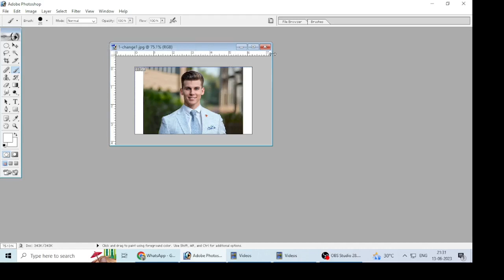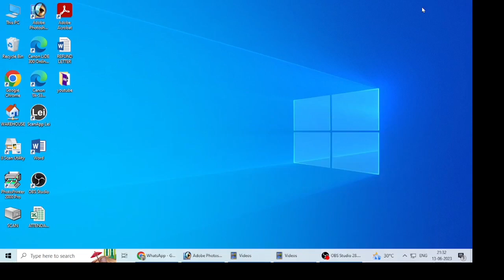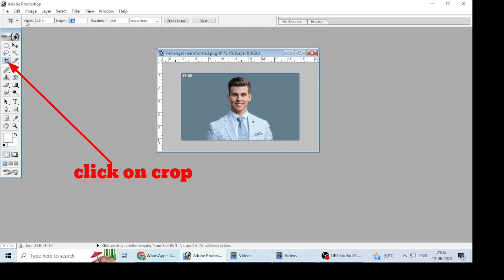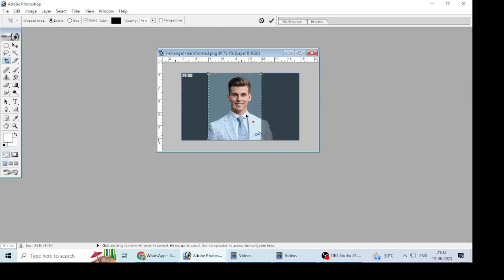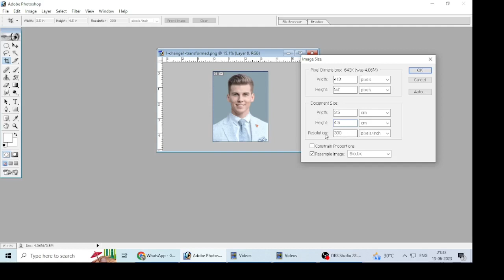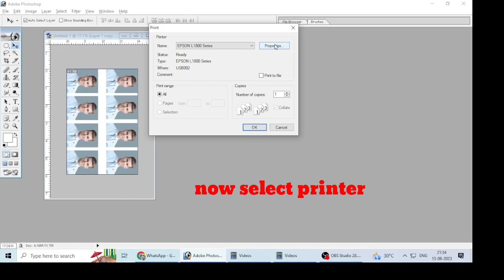Change passport photo background in minute🖨️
WELCOME TO THE PRINT MASTER YOUTUBE CHANNEL.
I AM HERE TO HELP YOU WITH A COMPLETE SOLUTION FOR PHOTOCOPY MACHINES, AND JUMBO PLOTTERS, FIXING ERRORS IN ALL XEROX/PHOTOCOPY MACHINES

Inkiet Vs LASER?
JUMBO XEROX
PRINTING
COLOUR PRINT
COLOUR XEROX
BIG JUMBO XEROX COLOUR
KOLKATA XEROX SHOP
YASIN STORE
PRINT SHOP NEAR ME
PRINT SHOP IN KOLKATA

The product I used in this shoot.
Shoot Phone Vivo T2x
Secondary Phone OPPO A53
Boya mic
Personal Avita Laptop
Paper Roll for Plotter Machines (36" x 50 Mtrs, 80 GSM)